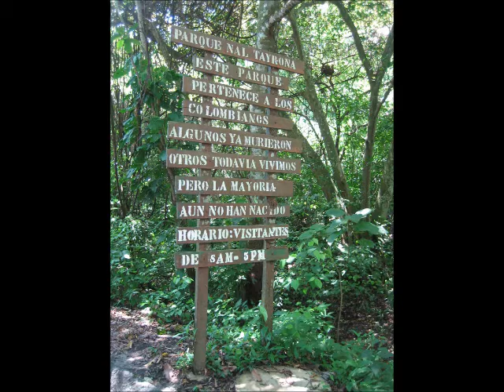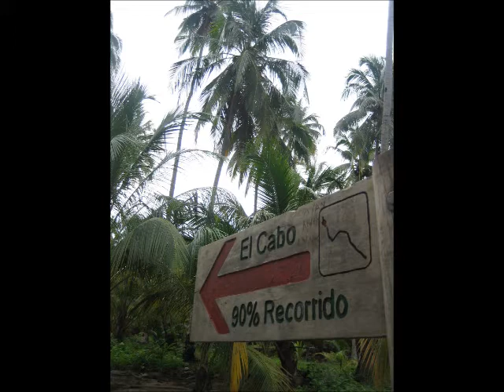Tayrona National Natural Park (Parque Nacional Natural Tayrona)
fall in love with one of the most visited colombian national park